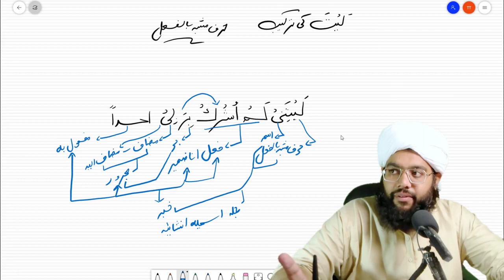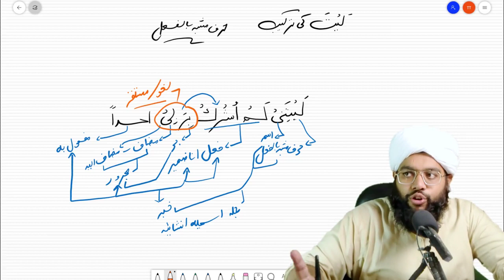حروف مشبہ بالفعل لیت |nahvi tarkeeb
ASSALAM O ALIKUM warehmatul allahi wabarakatuh

deenseekho channal per ap
1- nahvi terkeeb
2- quran ki muski seeghy
3- surfi nukat
4- nahvi nukat
5- tafseer terkeeb or sarfi tehqeq ky sath
6- hadees terkeeb or sarfi tehqeq ky sath
seekh sakty hain